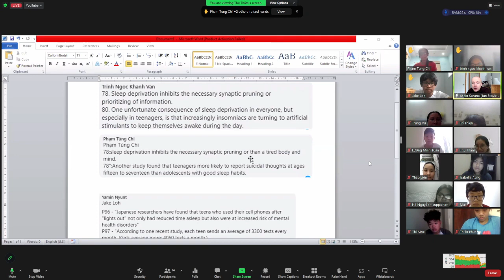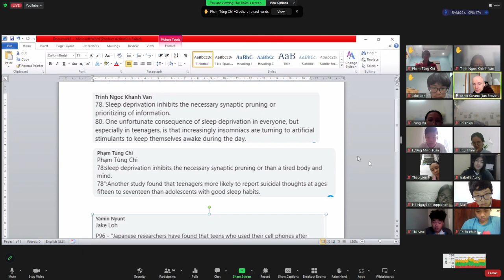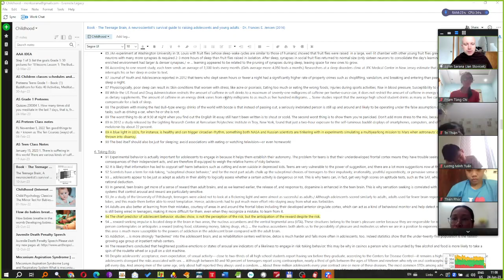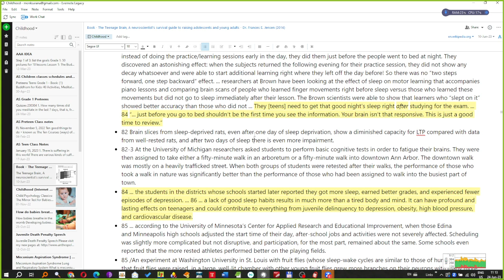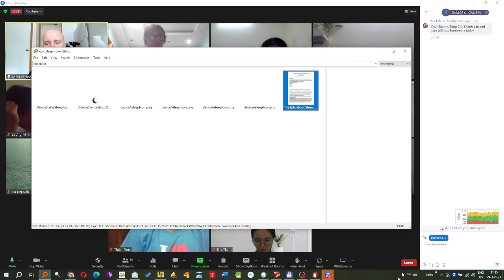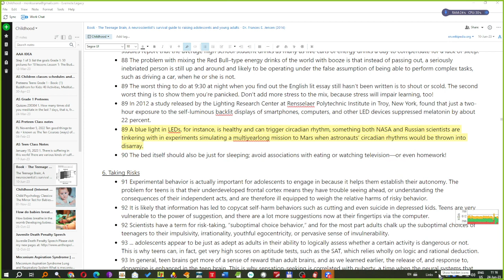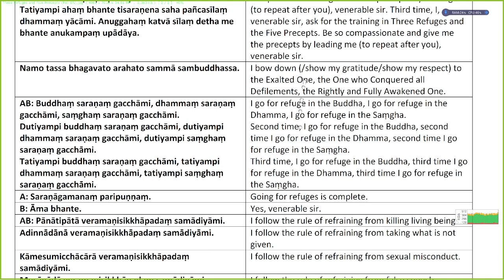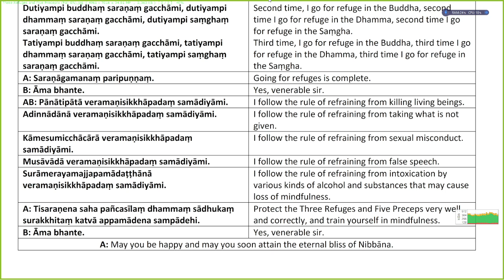230624 Grade 4 Buddhism, 10' meditation, 3 5SL, the importance of sleep